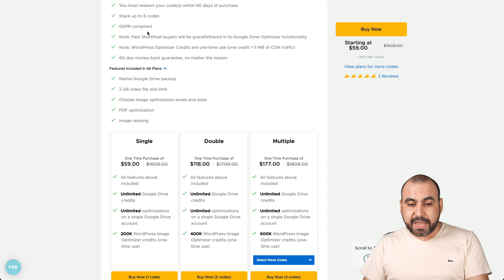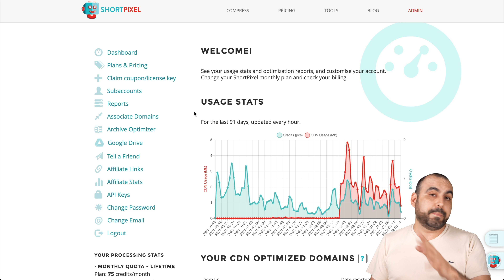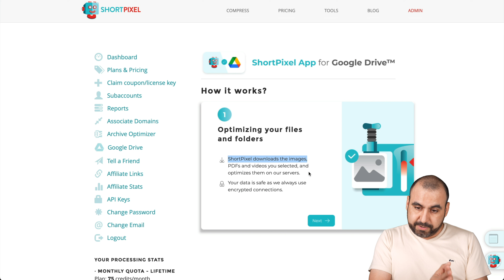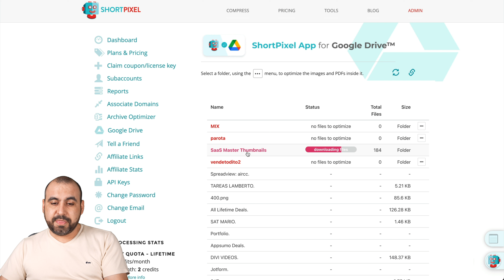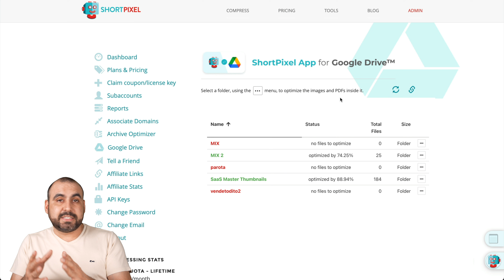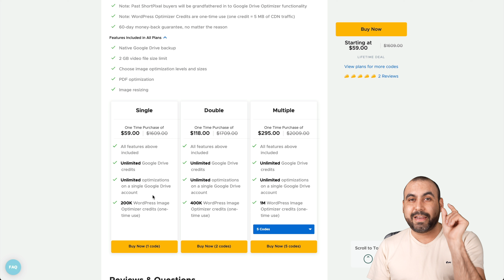How to compress and optimize files on Google Drive using ShortPixel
How to optimize Google Drive using ShortPixel integration